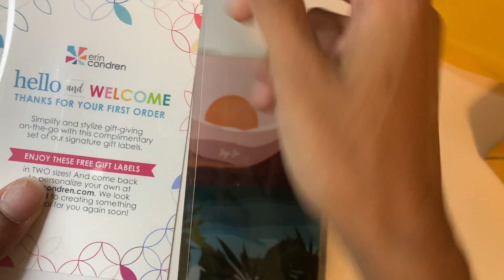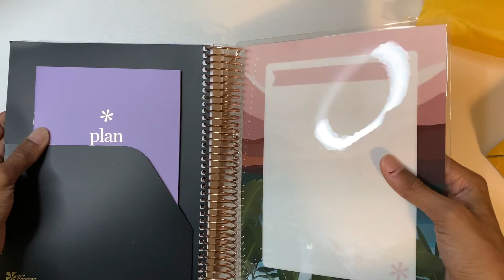UNBOXING | Erin Condren Hourly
Erin Condren Hourly Unboxing

🎥 Filmed with: iPhone XR Camera